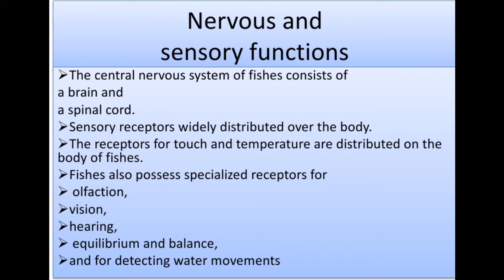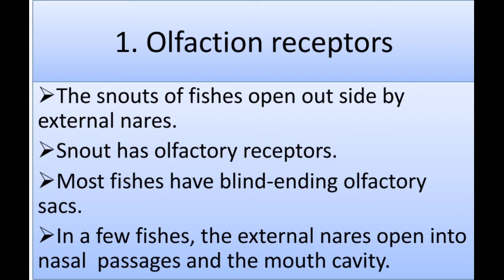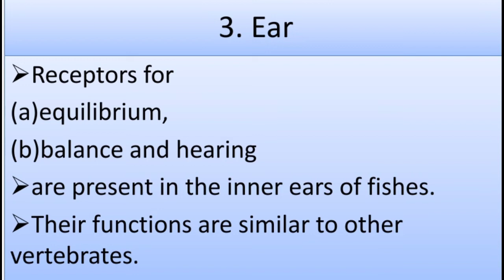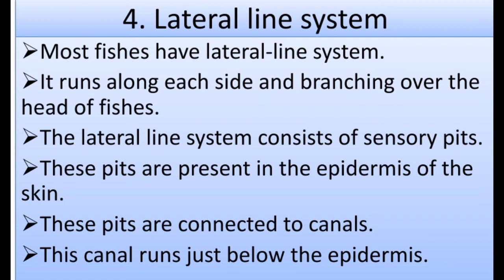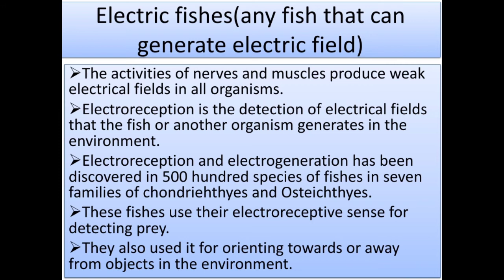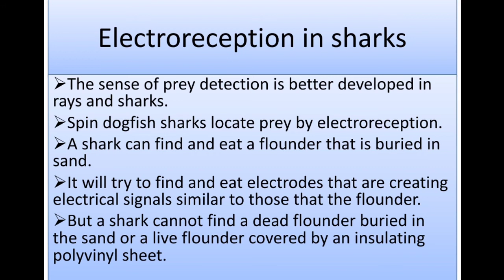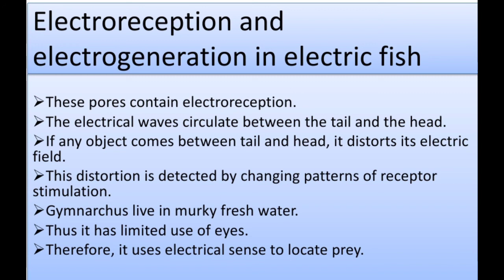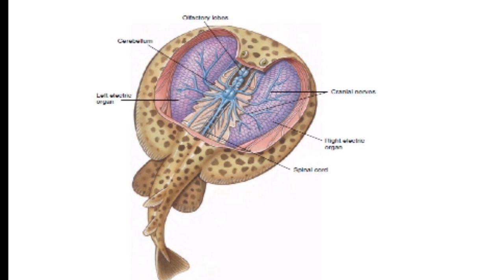Nervous and Sensory Functions in Fishes| Electroreception | Electric Fishes| Lecture#13 | Crack Nuts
Nervous,SensoryFunctionsinFishes| Electroreception
Electric Fishes| Lecture#13 | Crack Nuts